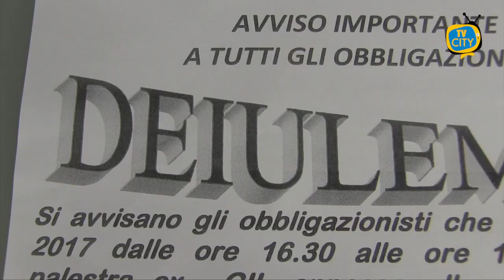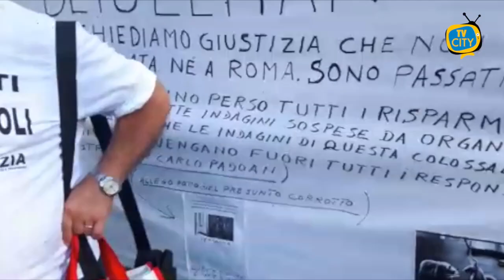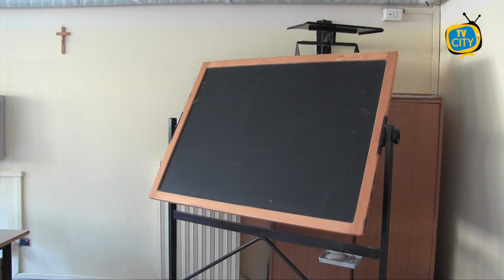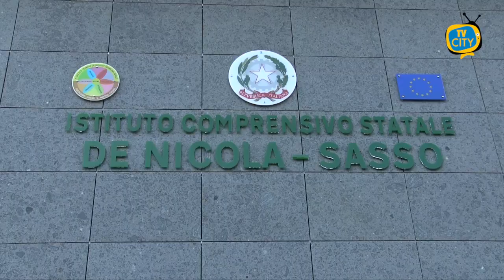TG del 07-04-2021: l'informazione quotidiana di TVCITY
Benritrovati al consueto appuntamento con l’informazione del tg di TVCITY. In apertura la politica cittadina. Bagarre questa mattina a Palazzo Baronale. Degenera la discussione in aula nel consiglio comunale chiamato ad approvare il bilancio.
All’ordine del giorno anche la vertenza Deiulemar.
Oggi il ritorno tra i banchi di scuola in tutta Italia. A Torre del Greco buona l’affluenza all’istituto comprensivo De Nicola Sasso.
Genitori divisi sul rientro in classe. Prevale l’ottimismo, ma restano le perplessità. Li abbiamo ascoltati ai nostri microfoni.